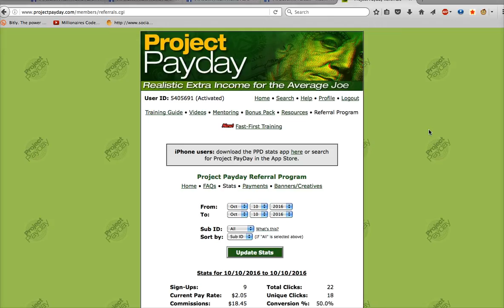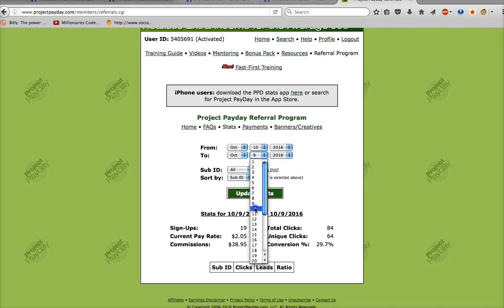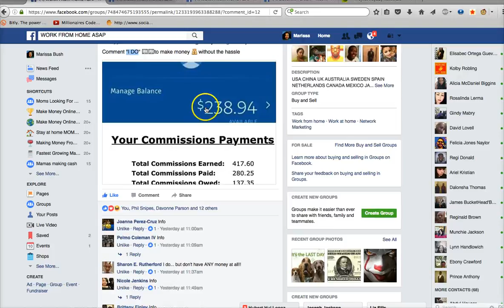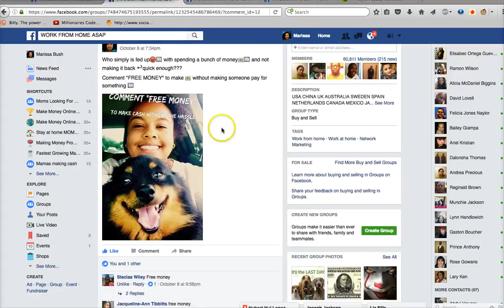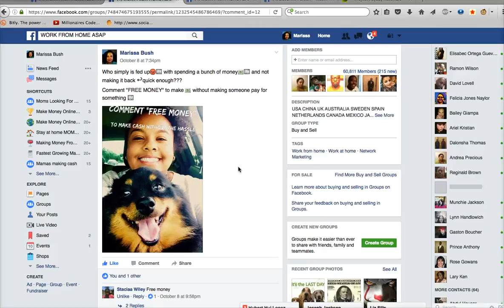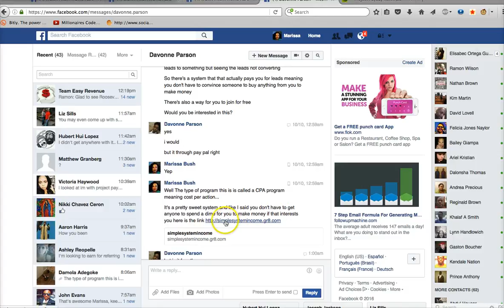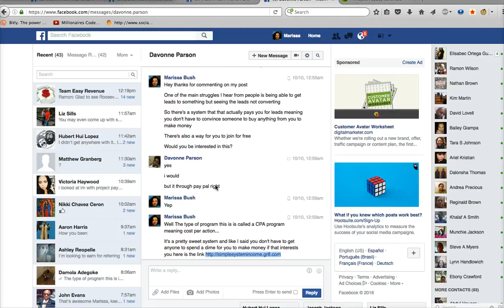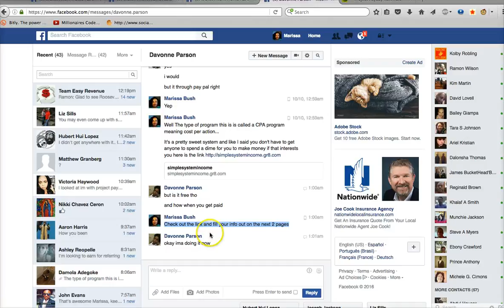Results part 1